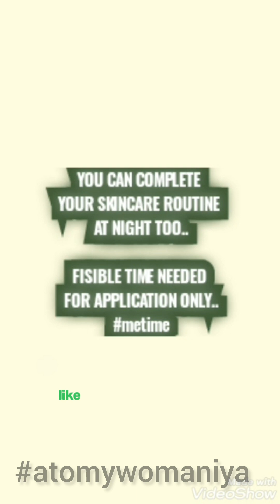ATOMY THE FAME SET DEMO BY SALES MASTER SHIKHA VERMA .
Recharges dry skin with concentrated moisture through the Skin Moisturising System. 3 types of non-irritating moisture components get absorbed to quickly soothe the skin. This toner contains quite a lot of floral and herbal extracts, like houttuynia cordata extract, centella asiatica extract, and green tea extract.
1. Hydrating and Soothing Effects Atomy The Fame Toner
Recharges dry skin with concentrated moisture through the skin moisturizing system.

3 types of non-irritating moisture components get absorbed and quickly soothe the skin.

Skin moisturizing system

Soluble moisture components treat dead skin cells at the outermost layer of the skin.

Beta glucan protects the skin and relieves irritation.

Fermented high molecules offer a powerful moisturizing effect.

2. Atomy The Fame Eye Cream
Gentle care meant to strengthen the barrier of the sensitive skin around the eyes. Total wrinkle care for the eyes and face.

Highly concentrated phospholipids-like nutrients made with HST film technology get quickly absorbed. And a 2nd barrier is formed to treat both fine and deep wrinkles.

HST (Human Skin Therapy) Film Technology

It generates a film using phospholipid-like components (Ceramide, Cholesterol, and Fatty Acid). These Film components penetrate deep into the skin to restore the skin barrier and improve skin elasticity.

3. Atomy The Fame Essence
Deliver nutrients deep into the skin and provide concentrated nourishing care deep into the skin through the M/F method.

More highly effective ingredients are delivered deeper and faster through the Micro Delivery System.

4. Atomy The Fame Lotion
Helps embrace the skin to achieve balance. Nutrients burst upon application through the SRM System and adhere soft and smooth against the skin.

Also, it recharges the skin with a complex of hydration and oil for concentrated moisture.

5. Atomy The Fame Nutrition Cream
It embraces the skin to achieve balance and acts as last-step care for firmness and preventing loss of moisture.

Fully hydrates the skin through the Skin Fit System to perfect the look of unbreakably strong skin.

Highly concentrated complex components energize the skin and form a dense barrier to achieve strong, firm skin.

 strong skin.